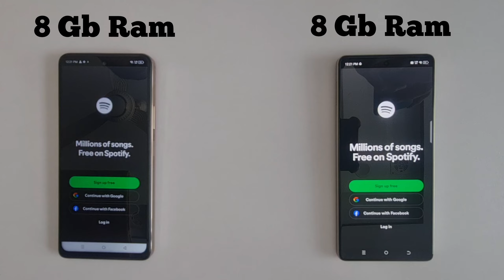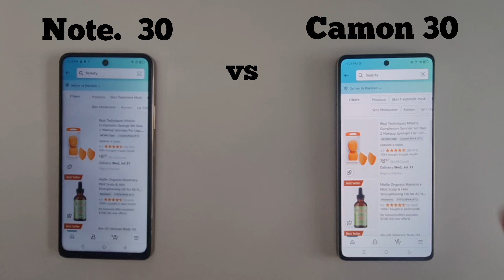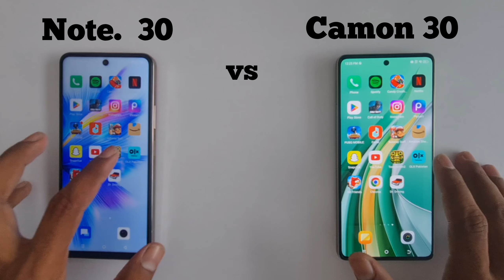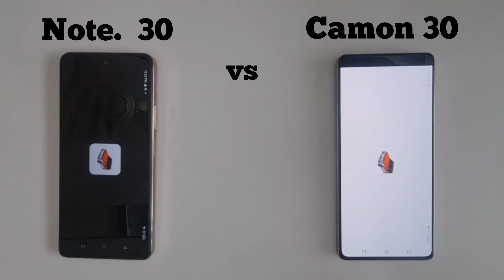Tecno Camon 30 vs infinix Note 30 || Speed Test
Available at:
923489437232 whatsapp